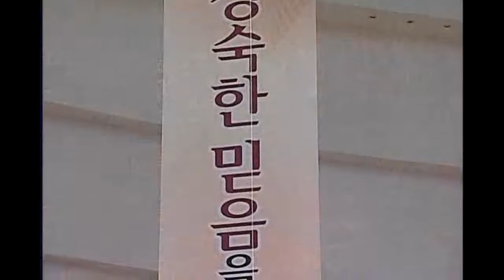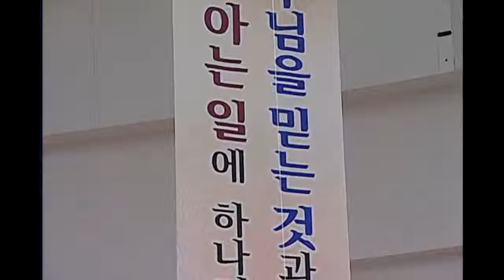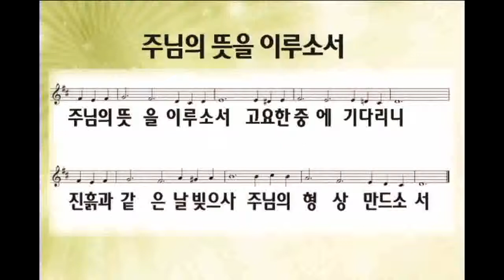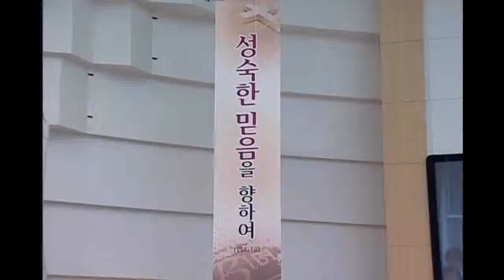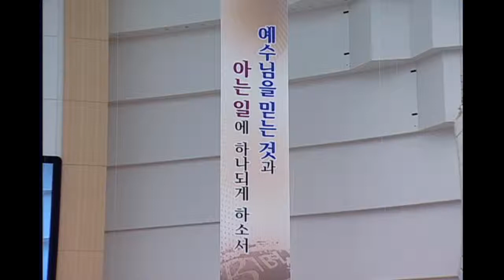CLTV파워메시지(HD)_'예수님을 믿는 것에 하나가 되게 하소서' 할렐루야교회(김승욱목사)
로 방문하시면 더 많은 영상을 시청하실 수 있습니다.

1. CLTVKOREA / 문의 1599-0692 / 'Christian Live Television' - (이하CLTV)

2. 미주에서 TV로 CLTV를 시청하기 원하는 분들은 VONGTV 채널12번에서 전지역 (미국, 캐나다, 남미2014년예정) 방송되고 있습니다. - CLTV U.S.A -

3. 모바일에서도 그대로 접속하시면 편하게 모바일용으로 영상을 보실 수 있습니다.

4. 본방송국 CLTV(기독교생방송티브이)는 기독교방송국으로 양질의 기독컨텐츠(영상)를 무료로 제공하는 사이트이며 회원가입 없이 편하게 영상을 보실 수 있습니다.

5. CLTV는 생방송으로 영상을 송출하기 원하는 교회나 단체, 개인을 지원합니다.

6. 방송을 보시고 시정해야 할 사항이나 필요한 제안을 메일이나 대표전화로 의견을 보내주세요.